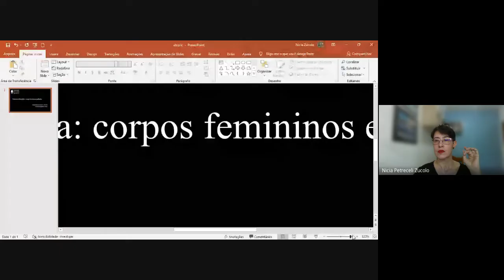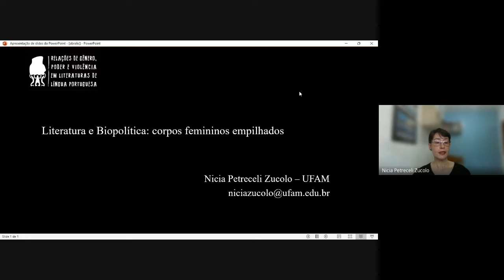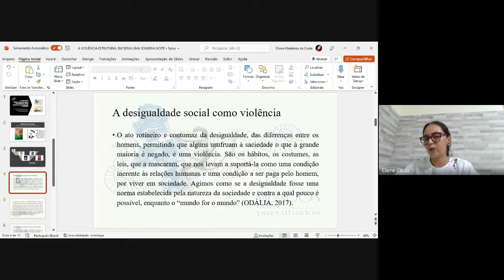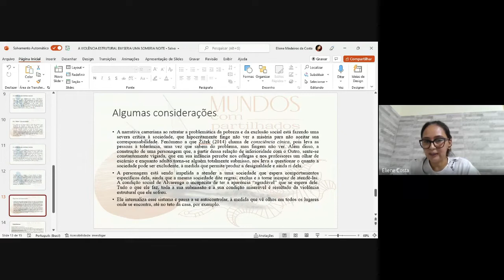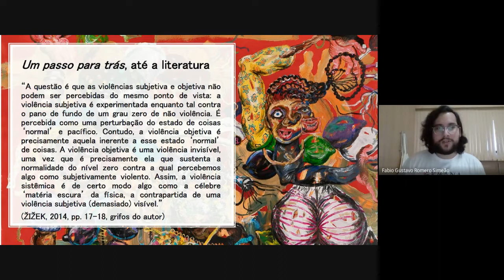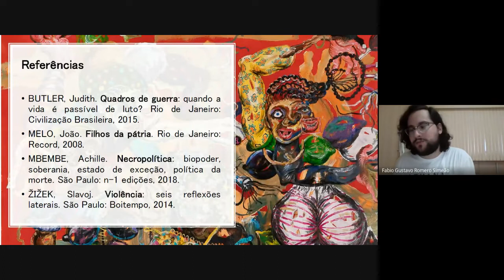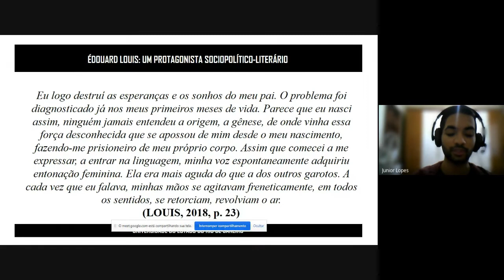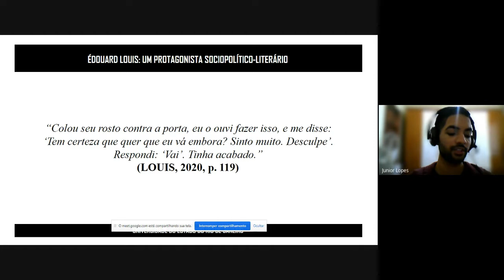ST 06 (12/07 - Sess. 03) - A EST(ÉTICA) NA LITERATURA E OUTRAS LINGUAGENS ARTÍSTICAS COMO UM GEST...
Simpósio Temático 06 (Dia 12/07, Sessão 03) - A EST(ÉTICA) NA LITERATURA E OUTRAS LINGUAGENS ARTÍSTICAS COMO UM GESTO POLÍTICO PARA MITIGAR A VIOLÊNCIA.